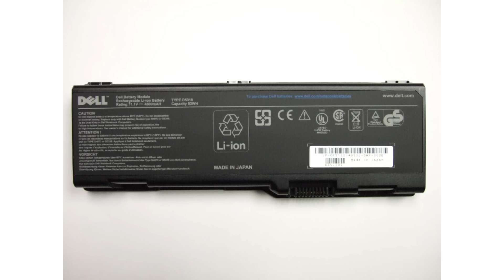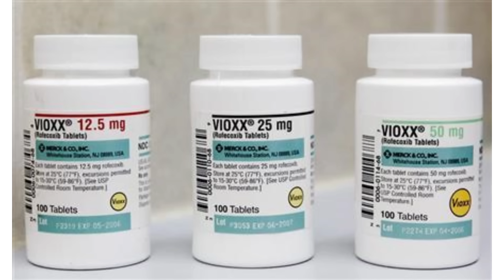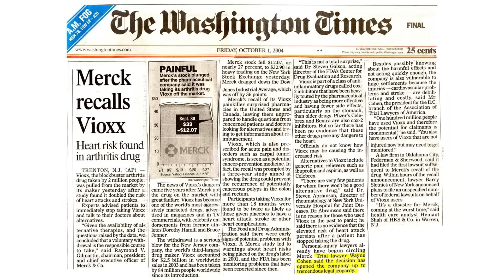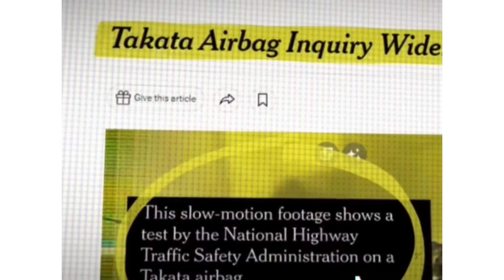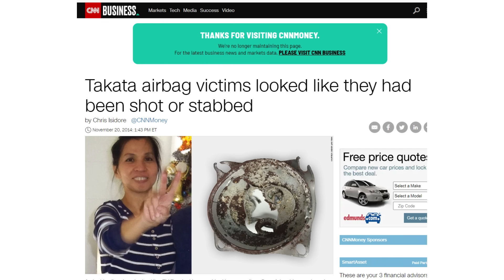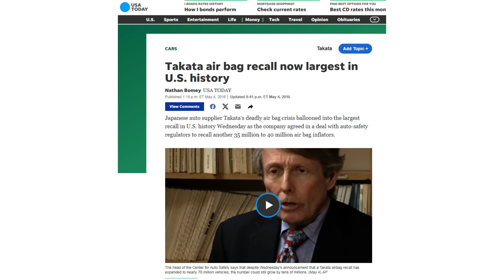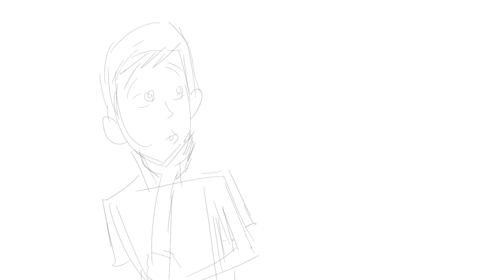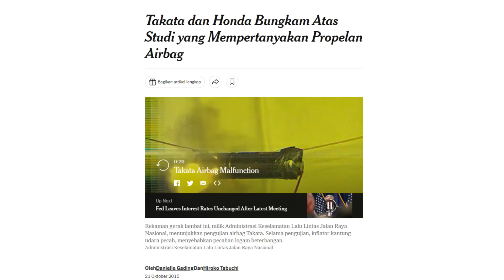Mengapa AHM Menghindar? Seburuk Apa Sih Efek Recall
Support channel ini dengan ber donasi ya teman-teman